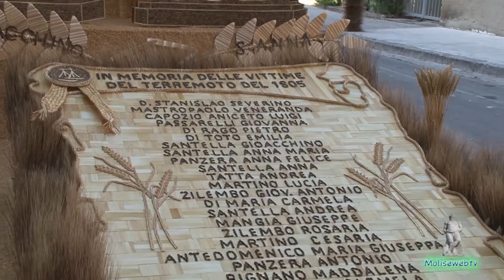Jelsi 2015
Breve video sulla festa del grano di Jelsi 2015